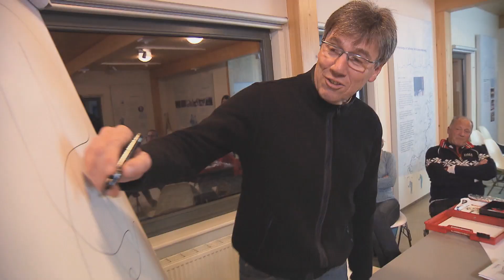Langlauf Camp für JTFO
Die Mädels haben sich ihr Trainingscamp mit der Spitze des deutschen Ski-Langlaufs durch ihr Trainingsselfie wirklich verdient.
genauer beschrieben wird, konnten sich die Teilnehmerinnen wertvolle Tipps bei Olympiateilnehmer Hannes Dotzler und Trainerfuchs Georg Zipfel abholen.

Wenn du auch gewinnen willst:
Einfach ein Trainingsselfie machen und mit dem Hashtag hierTrainiereIch und #[Sportart] auf Facebook, Twitter, Instagram oder Tumblr posten!

Wenn Dir das Video gefallen hat, dann bewerte es und/oder hinterlasse ein Kommentar.